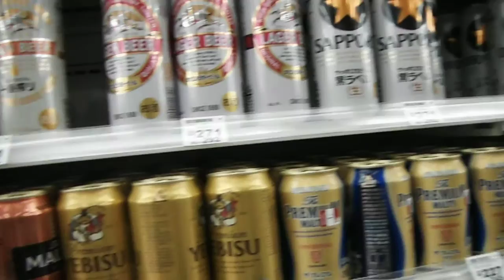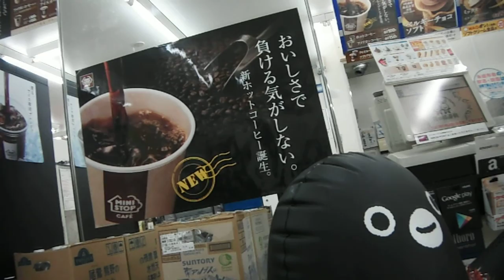DSCF2368六本木アートナイト20161023六本木交差点→東京ミッドタウン